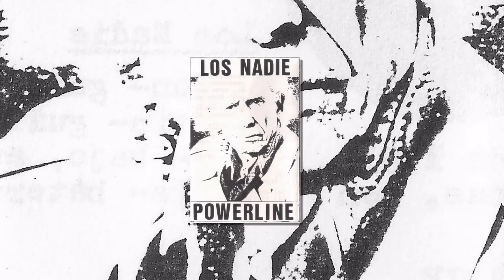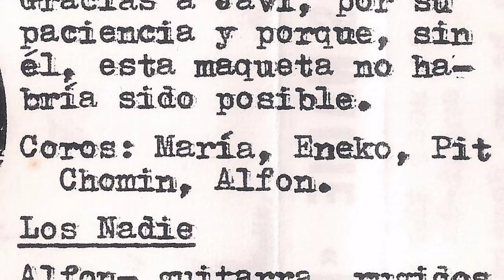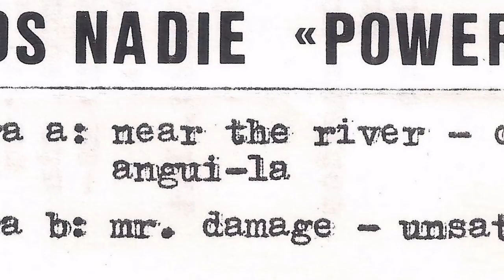LOS NADIE - Child´s play